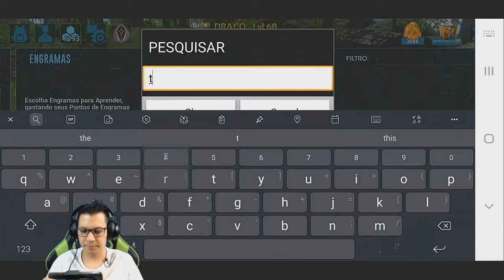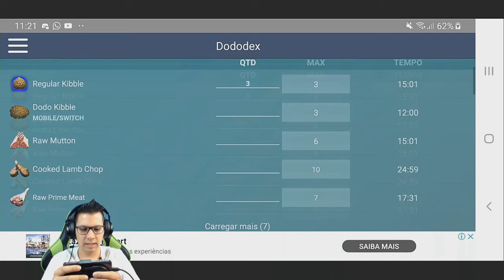Melhores Dicas PVP ARK MOBILE - Parte 2 | Dinos pra Domar no Inicio | Servidor EuSouAndroid PVP DUO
A coisa esta ficando séria! Vamos domar alguns dinos? Domar dinos no pvp é bom? Bora aprender a jogar pvp galera!
🐙 Adquira dinos, level e outros recursos fazendo uma doação para o canal, saiba mais

💲 Gostou do vídeo? Me ajude a manter meu trabalho doando R$ 7,99.